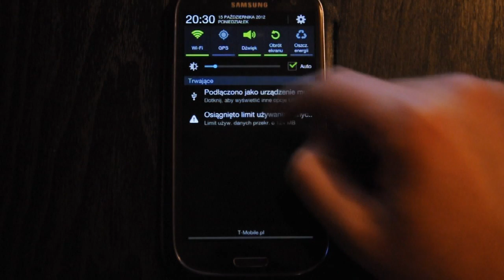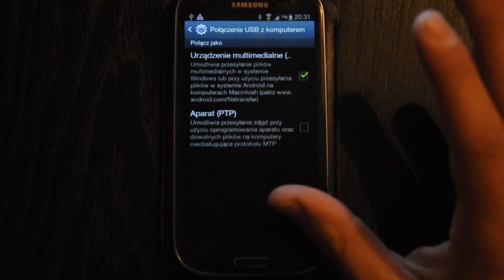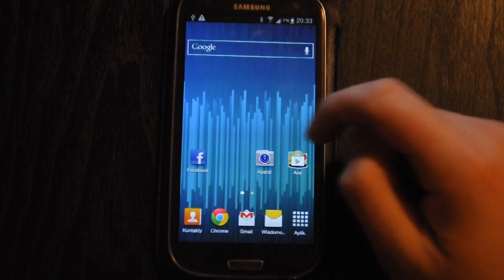Samsung Galaxy S 3 USB MASS STORAGE | Robert Nawrowski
Problemy z pamięcią USB w SGS3? Może (chociaż nic pewnego) to wam pomoże:
do 2500 zł Zobacz moje inne filmy